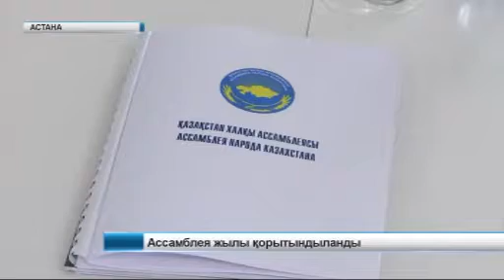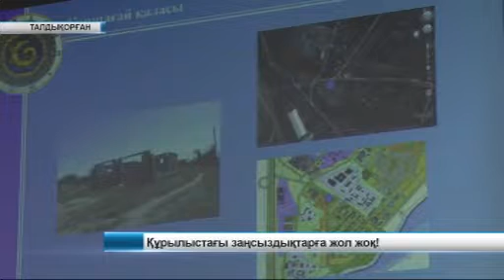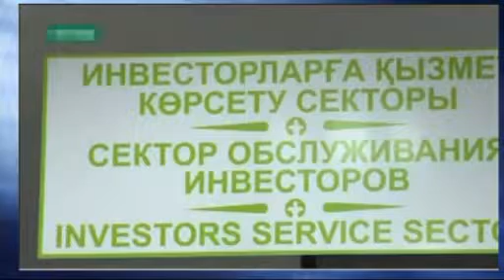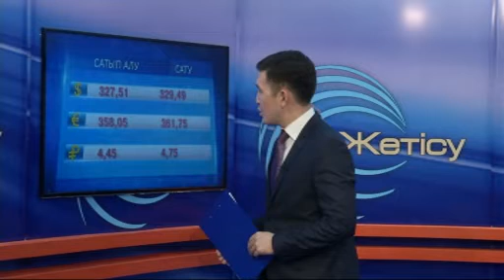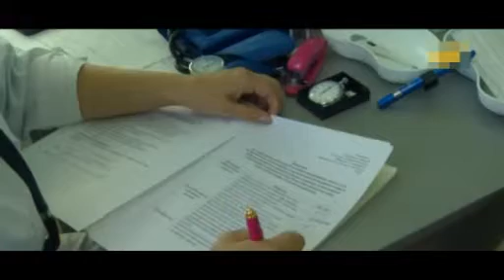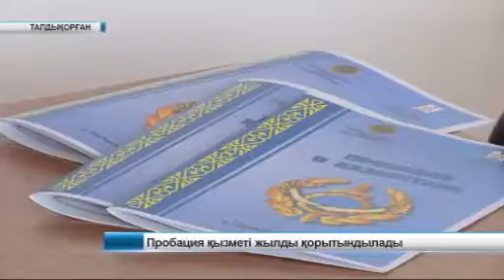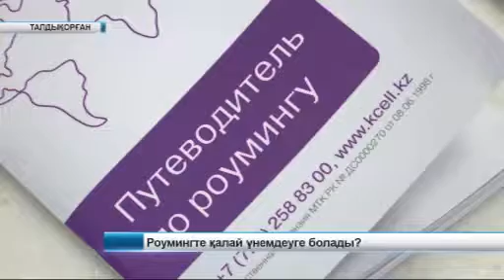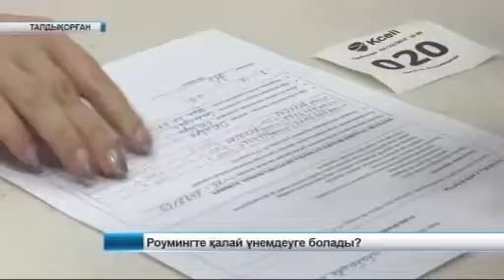Жаңалықтар 25 12 15